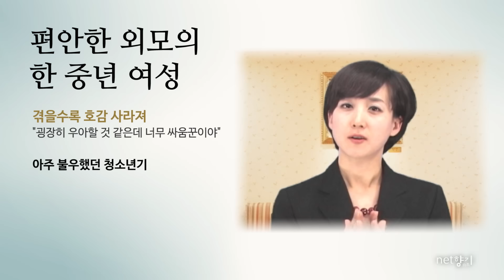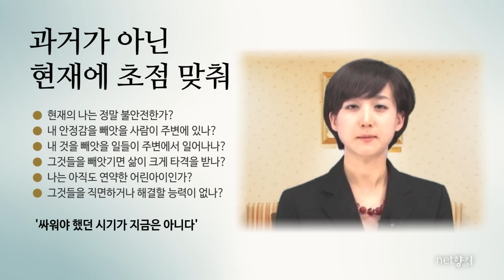[넷향기] 20150722 박상희 소장의 "늘 싸우려고 드는 사람"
어떤 갈등이 생겼을 때 과도하게 강하게 주장하거나 싸우려고 든다면 과거에 어떤 상처가 있을 수 있습니다. 그 상처가 무엇인지 살피고 지금도 과거의 그것이 불안한 지 생각해봐야 합니다. 과거가 지금은 아니니까요.